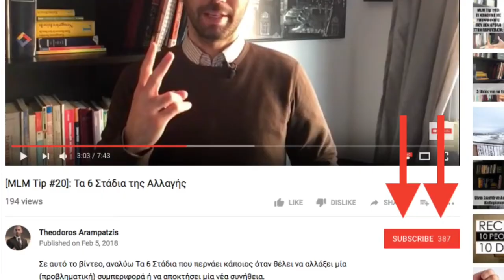[MLM Tip #35] Για ποιο λόγο κάνω αυτά τα βίντεο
Στο σημερινό βίντεο (#35), εξηγώ το λόγο (ή καλύτερα, τους λόγους) που κάνω όλα αυτά τα βίντεο, με όλες αυτές τις συμβουλές και ιδέες προσωπικής ανάπτυξης και ανάπτυξης δεξιοτήτων στο Δικτυακό Μάρκετινγκ.

Προς το τέλος του βίντεο, εξηγώ πώς μπορείτε να ωφεληθείτε και εσείς από όλο αυτό το υλικό που ανεβάζω.

Αν έχετε βοηθηθεί από οποιοδήποτε άρθρο, βίντεο ή συζήτηση που κάνατε μαζί μου, θα ήθελα να σας ζητήσω να αφήσετε ένα σχόλιο από κάτω (βλέποντας το βίντεο, θα καταλάβετε το λόγο που σας το ζητάω αυτό)